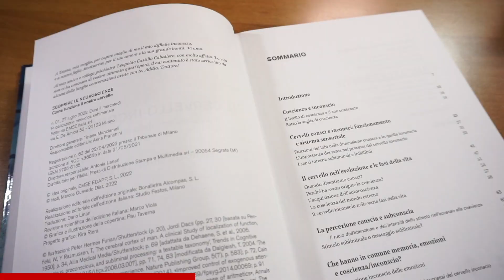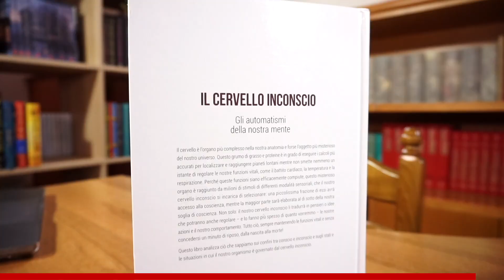SCOPRIRE LE NEUROSCIENZE | La nuova collana edita da Emse Italia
TIMELINE
(00:00) Intro
(00:18) Social Network
(00:45) Ringraziamenti EMSE
(01:21) Presentazione libro
(02:33) Letture consigliate e bibliografia
(03:03) Informazioni sull'acquisto
(03:26) Costruzione del volume
(04:16) Presentazione primi volumi
(04:51) Vantaggi acquisti edicola e abbonamento

🔥 ad Dopo settimane di attesa, posso finalmente annunciarvi la mia collaborazione con Emse Italia e posso presentarvi il primo volume della collana "Scoprire le Neuroscienze".
🧠 Conciliare la passione per la lettura con quella per il cervello non è più un problema: questa nuova collezione ha l'obiettivo di arrivare a coloro che hanno intenzione di scoprire tutto (o quasi) sul nostro cervello, "l'organo più complesso nella nostra anatomia e forse l'oggetto più misterioso del nostro universo" (cit.).
📚 Una collana di 50 volumi disponibili ogni settimana (uscite quattordicinali per i primi tre libri) in tutte le edicole d'Italia a partire da oggi 27 agosto 2022. Il primo volume "Il cervello inconscio" è disponibile al prezzo di 2,99€.
❓Perché ha avuto origine la coscienza? Quando diventiamo consci del mondo che ci circonda? Qual è il nesso tra memoria e coscienza? L'orologio biologico e i sogni cosa c'entrano in tutto questo? Per scoprirlo non vi resta che recarvi dal vostro edicolante di fiducia e acquistare questo primo volume. Se poi avete intenzione di continuare la collezione e scoprire tutti i vantaggi esclusivi di sottoscrivere un abbonamento, trovate tutte le info utili al sito
🤯 Che aspettate? Correte in edicola!

📚  Se vuoi supportarmi, puoi regalarmi un libro⤵

📲  Seguimi sui miei social e prenota la tua consulenza⤵

🔥 Attrezzatura audio/video 🔥 ⤵